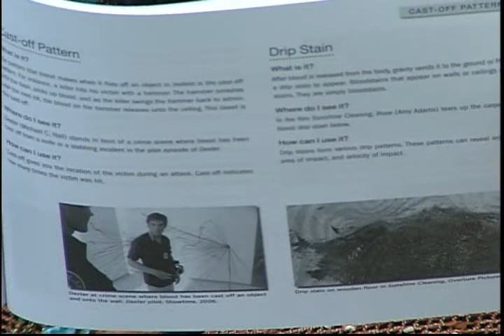Jennifer Dornbush - Forensic Speak - Part 2